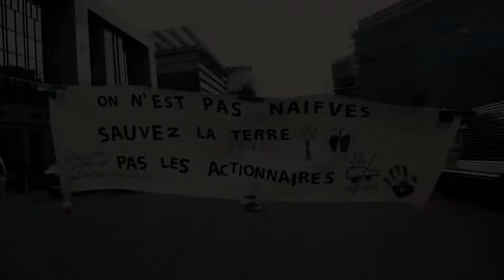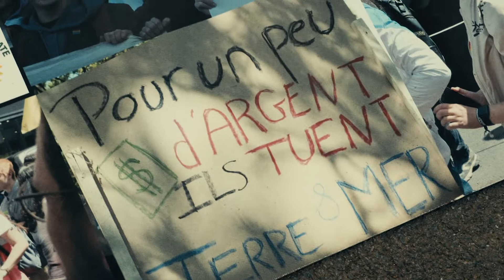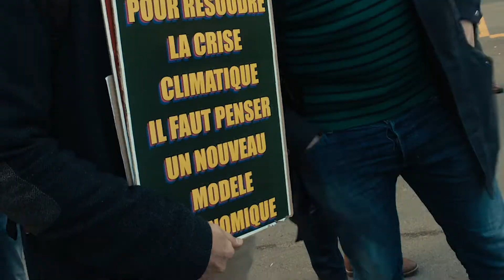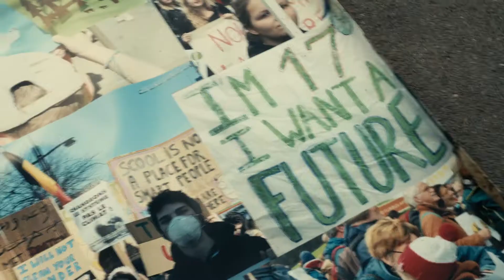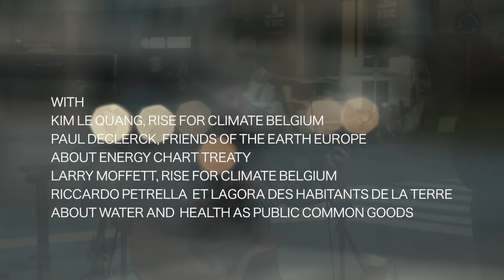RISE FOR CLIMATE United for better climate and public policies. Brussels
Action during European Council of Heads of States, Brussels- "United for better climate and public policies" 25/03, Brussels With Friends of the Friends of the Earth Europe about Energy Chart Treaty Riccardo Petrella et l'Agora des habitants de la Terre about water and health as public commons goods Aline Yasmin Espírito Mundo Asbl about EU-Mercosur Bertrand Wert french ecologist for a real climate law in France Tom White Shoes, Thomas Juquelier with his fantastic song for Climate "Home" Stéphane Lagasse Grands-parents pour le climat Belgique Kristien Elisa Pottie about 5G Michel Cermak assistant Pierre Larrouturou about the advances about financial transaction tax Kérian Clam Mons se bouge pour le climat Organized by Rise for Climate Belgium: Citizen Mobilization to save Humanity Kim Le Quang video Alex Cepile Soutien Regnskogfondet - Rainforest Foundation Norway.